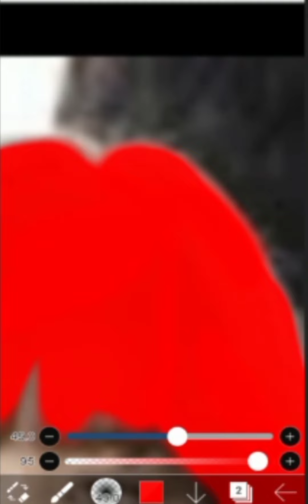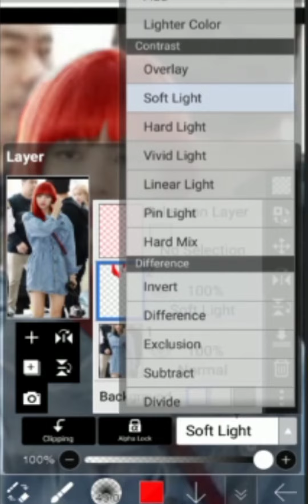lisa in red hair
Listen ad-free with YouTube Premium
Song
Friendly Dance
Artist
Nico Staf
Album
Friendly Dance